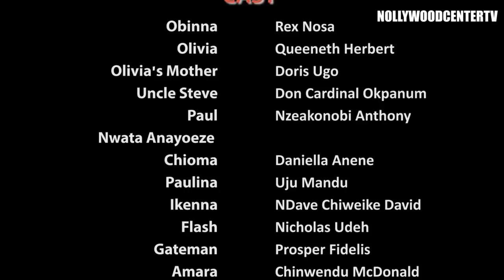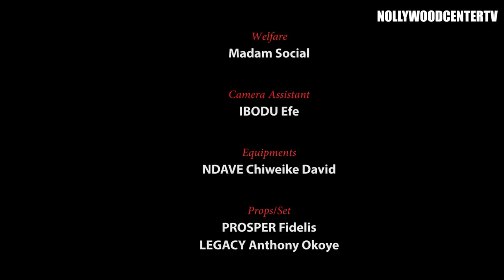MARRIAGE CRISIS by QUEENETH HILBERT and REX NOSA (SEASON 5) - 2021 LATEST NIGERIAN FULL MOVIE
MARRIAGE CRISIS by QUEENETH HILBERT and REX NOSA

Olivia decided to make her second husband go through the same ill treatment she faced in her first marriage. Will this work for her? Watch out for our latest movie; marriage crisis starring Queeneth Hilbert and Rex Nosa.